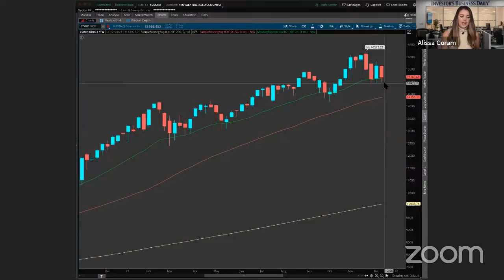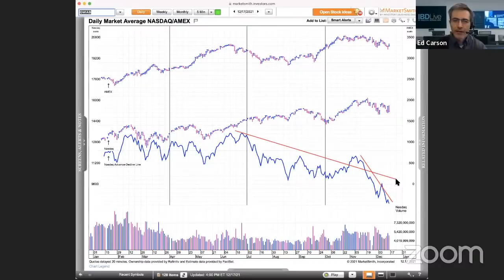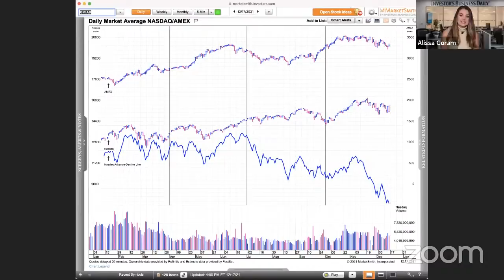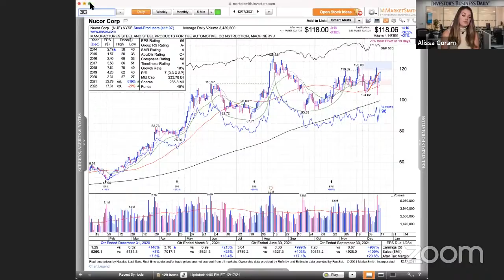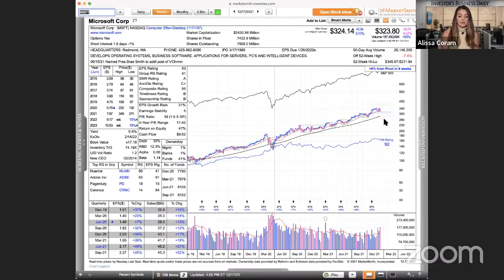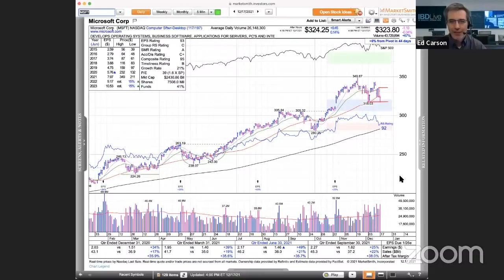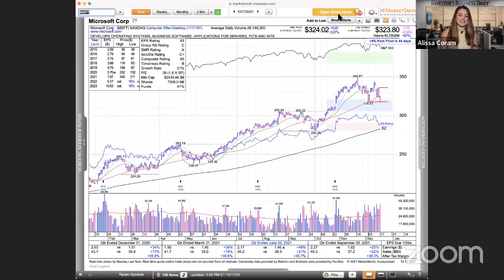Stock Market Whipsaws All Week; Nucor, CubeSmart, Microsoft In Focus